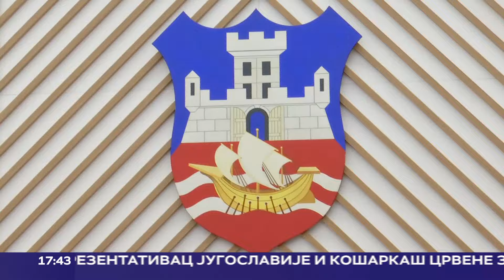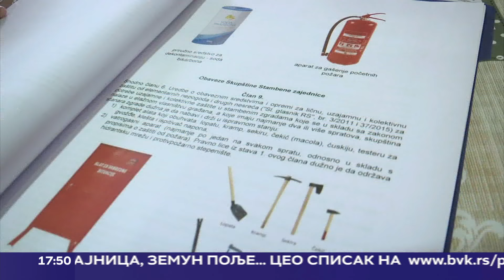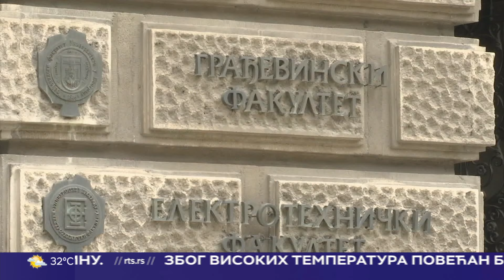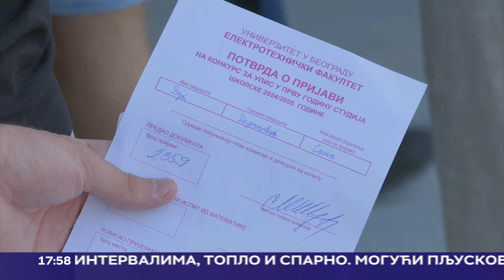Beogradska hronika 24.6.2024.